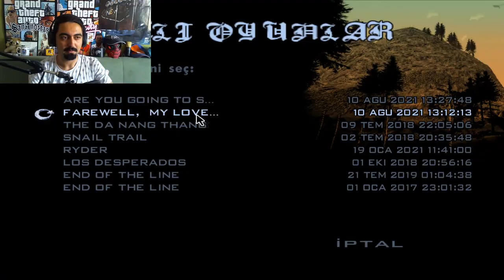KÖYDEN İNDİM ŞEHİRE - GTA San Andreas #18